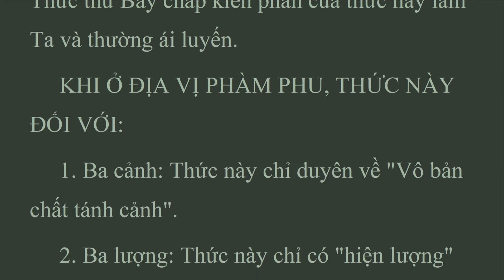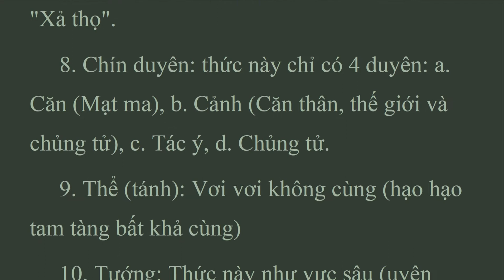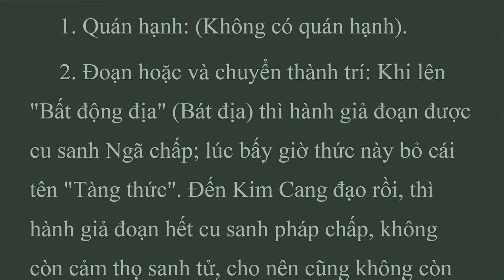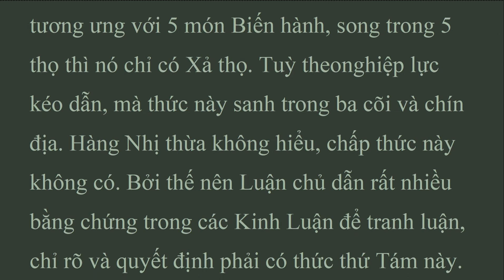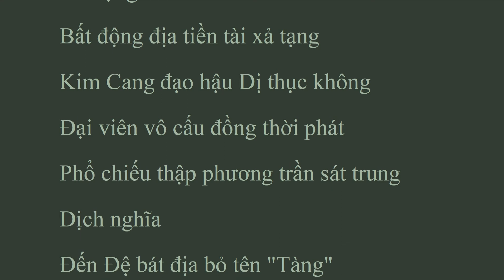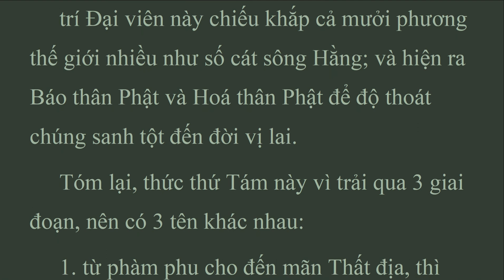DTH_INTRO_G_A LẠI DA THỨC, LUẬN ĐẠI THỪA TRĂM PHÁP, DUY THỨC HỌC, HT. Thích Thiện Hoa (Jul 2022)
A LẠI DA THỨC (THỨC THỨ TÁM).
 Thức này có rất nhiều tên, khi đọc đến luận "A đà na thức" qýi vị sẽ hiểu rõ. Nay chúng tôi chỉ kể sơ lược một vài tên.
 1. Đệ bát thức: Thức thứ tám. Vì theo thứ đệ: một là nhãn thức, hai là nhĩ thức, cho đến thức thứ Tám là thức này, nên gọi là Đệ bát thức.
 2. A lại da thức: Tàu dịch là "Tàng thức": Thức này có công năng chứa đựng chủng tử của các pháp. "Thức" là thể, mà "chứa" là dụng. Hiệp cả thể và dụng, nên gọi là "thức chứa" (Tàng thức). Có 3 nghĩa: .
 a. Năng tàng: Năng chứa. Thức này co công năng chứa đựng và gìn giữ chủng tử (hạt giống) của các pháp.
 b. Sở tàng: Bị chứa. Thức này là chổ để chứa các pháp.
 c. Ngã ái chấp tàng, gọi tắt là "chấp tàng": Thức thứ Bảy chấp kiến phấn của thức này làm Ta và thường ái luyến.
 KHI Ở ĐỊA vị PHÀM PHU, THỨC NÀY ĐỐI VỚI: .
 1. Ba cảnh: Thức này chỉ duyên về "Vô bản chất tánh cảnh".
 2. Ba lượng: Thức này chỉ có "hiện lượng" .
 3. ba tánh: Thức này thuộc về "Vô phú vô ký tánh".

DUY THỨC HỌC
Dịch Giả: HT. Thích Thiện Hoa
In Lần Thứ Hai 1962 - Hương Đạo Xuất bản
Ban Hoằng Pháp Phật Giáo Nam Việt chủ trương